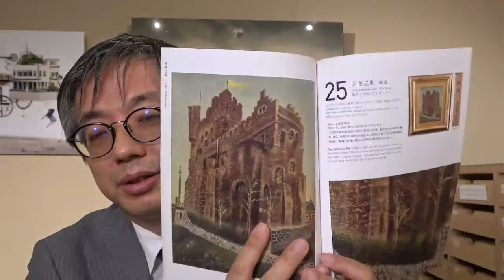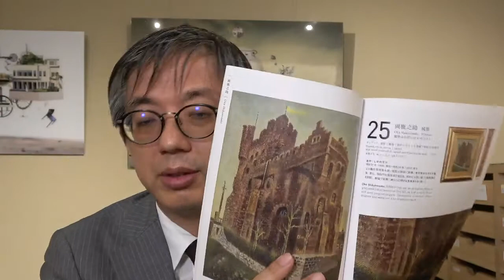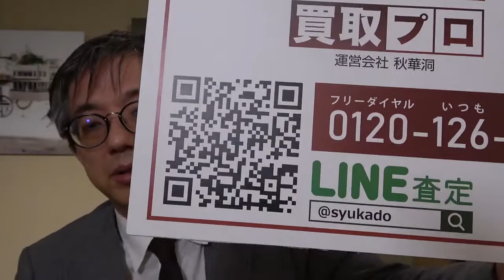岡鹿之助先生作品を探しておりますが、美術品の買取・鑑定は東京銀座でなさるのが一番。評判のいい画廊を探しましょう。【絵画骨董買取プロby秋華洞】